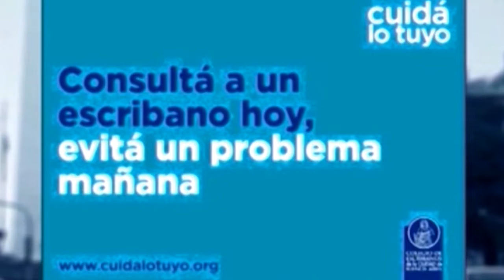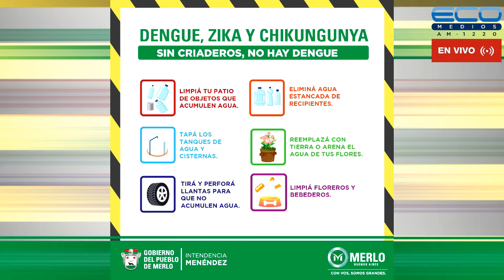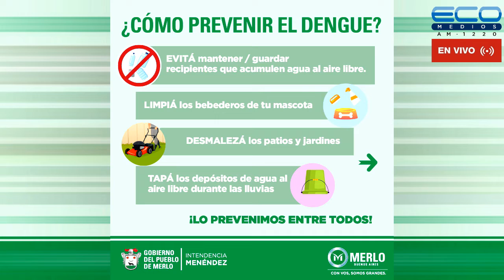ENTRE USTEDES Y NOSOTROS con Dr. Enriquez, Dr Osvaldo Sammartino 13-7-2022